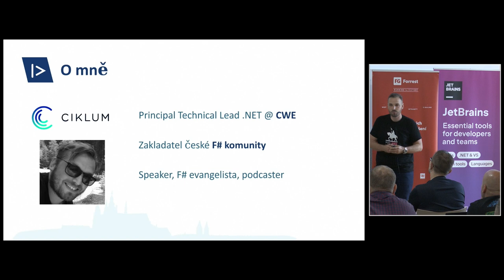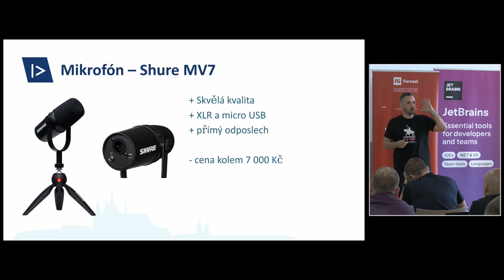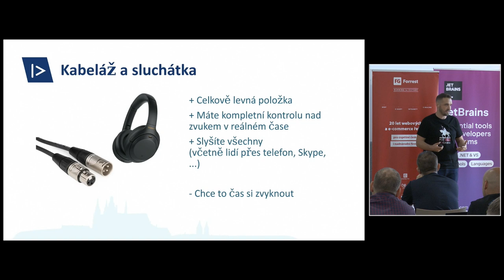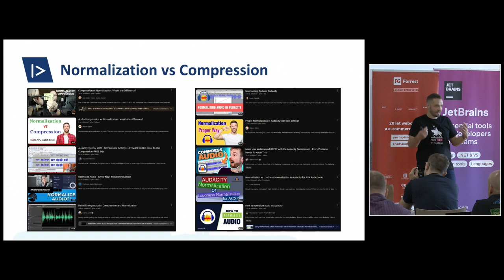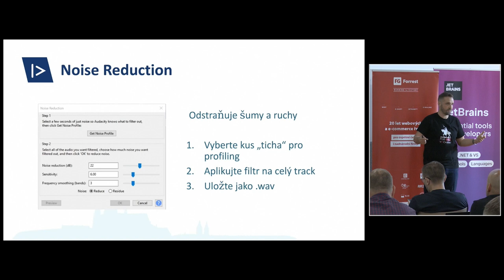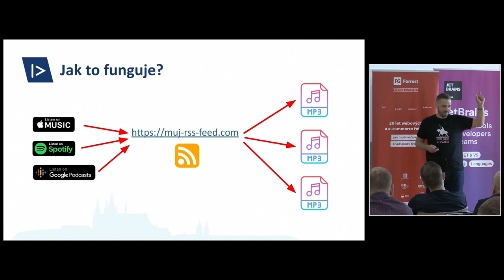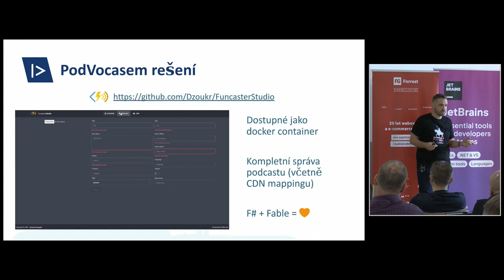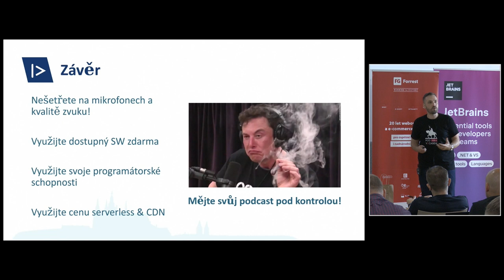jOpenSpace 2023 - Roman Provazník - Podcast DIY (téměř) zadarmo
- praktické zkušenosti z podcastu Pod Vocasem, aneb jak to udělat levně
- hardware
   - na mikrofonu nešetřit, mají Shure MV7, cena kolem 7k CZK
   - rekordér zoom podtrak P4, dobré je mít 4 vstupy, cena kolem 4k CZK
- doporučuje nahrávat se sluchátky na uších kvůli zpětné vazbě
- Audacity pro zpracování zvuku
   - ideálně nahrávejte rovnou mix všech stop
- Postprocessing
   - aplikovat compression, srovná hlasitosti různých stop (hostů)
   - aplikovat noise reduction - odstraňuje šum a ruchy (nechte si 2 vteřiny ticha na začátku jako sample)
   - exportují do 320kbit
- publikace
    - Soundcloud - měsíční feečko (není úplně nejlevnější)
    - a nebo vlastní RSS s odkazy na MP3 v cloudu (třeba na Azure), hosting i serverless - jen statické HTML stačí
    - je dobré mít pro MP3 CDNku, aby to bylo skutečně levné
- v prezentaci je odkaz na github projekt Funcaster na upload hotových M3 na blobstorage v cloudu
- Podcasting 2.0 a OSS podcast index and castopod pro self-hosted podcasty